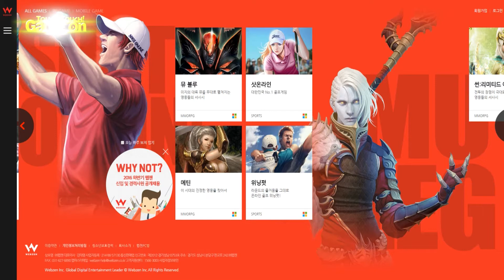게임사들, 맞춤형 특화 서버로 유저 마음을 사로잡는다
설명엔씨소프트 / 리니지, 웹젠 / 뮤 온라인, 플레이위드 / 로한 오리진 등
여러 게임사들이 서비스하는 온라인게임이 맞춤형 특화 서버를 오픈하면서
콘텐츠를 즐기는 유저들에게 새로운 재미를 주고 있다
맞춤형 특화 서버로 유저 마음을 사로잡는 타이틀을 살펴보자